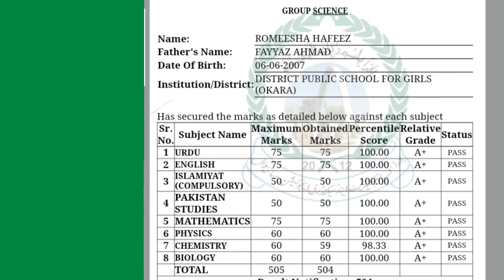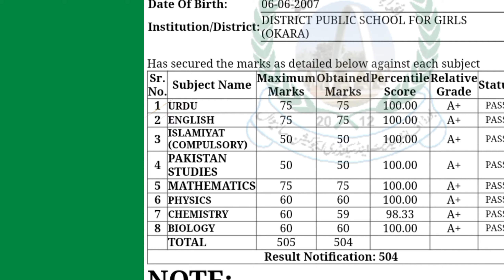All Punjab Board Topper Class 9 2022 //Romeesha Hafeez's Result //Sahiwal Board Topper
In this video you will see the result of topper of Sahiwal Board Matric Part one Annual Result 2022.The name of this topper is Romeesha Hafeez  Daughter of Fayyaz Ahmad.He was studied in District Public School (DPS) Okara.He got 504 Marks out of 505 Marks.This result is a reflection of his good abilities.